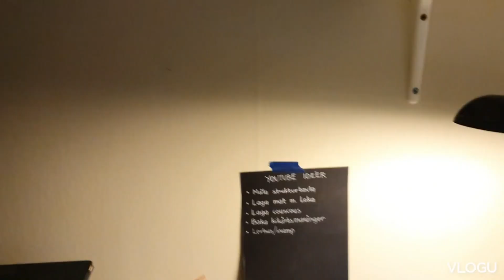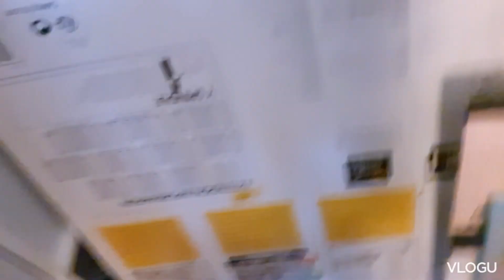Städar och organiserar min målarhörna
Om ni tittade på hela avsnittet vill jag verkligen tacka er 😅 En rörig video där jag försöker organisera min målarhörna. Jag hade en annan vision av slutresultatet men det är så här i livet. I mitt liv iallafall 😂

Gillar du såna här videos tryck gärna tummen upp ❤️

Ha det gott ❤️